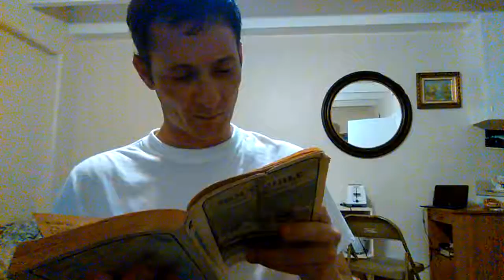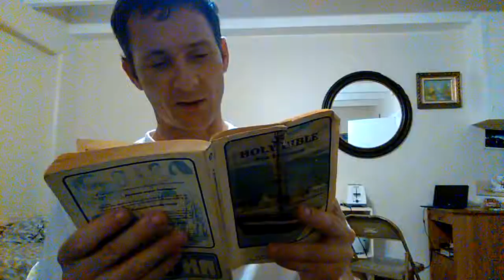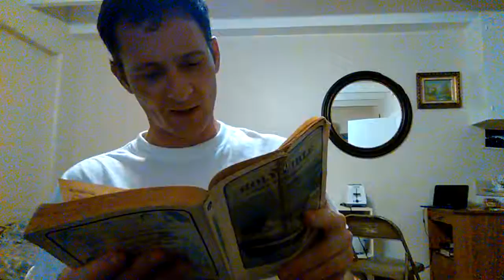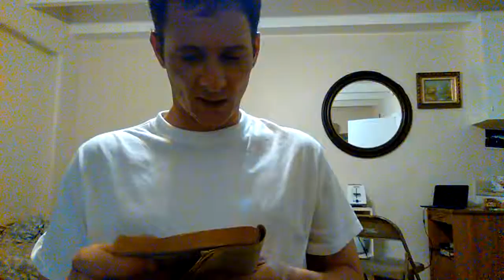The Gospel of Matthew (chapter 5)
Read by Gregory Brandt aka Mr.G Hawaii